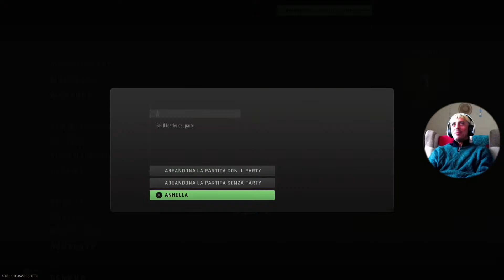CALL of DUTY WARZONE 2.0 - OTTAVA VITTORIA in QUARTETTO - BATTLE ROYALE - GAMEPLAY PS5 & PS4 ITA